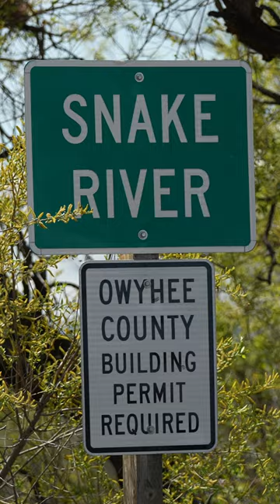Check Out the Full Episode of This Weeks VLOG #584!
Watch the latest Tackle Warehouse VLOG now! Head over to TackleWarehouse.com to check out some of the newest gear!